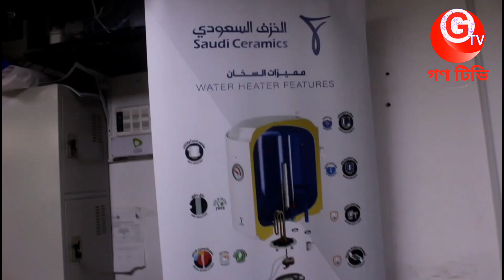প্রবাসী বাংলাদেশীরা ইলেকট্রনিক্স ব্যবসায় সফলতা অর্জন করছে।@gonotvbd। dubai ইলেক্ট্রনিক ব্যাবসা।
সংযুক্ত আরব আমিরাতের রাজধানী  আবুধাবিতে প্রবাসী বাংলাদেশিরা  ইলেকট্রনিক্স ব্যবসার সফলতা অর্জন করছে।@gonotvbd

ইলেক্ট্রনিক ব্যবসার সফলতা।

Electronic Business  success
electronics wholesale market
electric wholesale market in UAE
led light
led light wholesale price in UAE
led light wholesale price
top bd
electric business in UAE
ব্যবসার আইডিয়া
electronics wholesale market in Abudabi
electrical business in abudabi
led light wholesale market
এলইডি লাইটের পাইকারি মার্কেট
led
লাইটের পাইকারি মার্কেট
হোলসেল মার্কেট
ইলেকটিক ব্যবসা
business ideas

This content is only published for news and
entertainment purpose. The content have no harmful
images or videos. It is not our intent to in any way infringe the copyright law. If YouTube believe that it infringes the law than we will delete it.